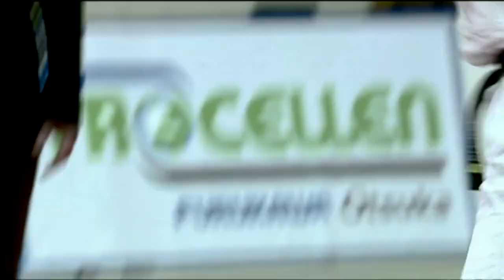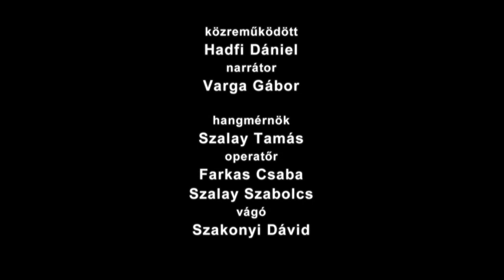Judo Grand Prix Budapest - 1.adás